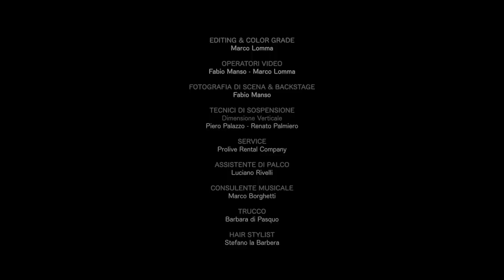Tiziano Albanese - La Malattia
MUSIC Tiziano Albanese - RAI COM edizioni musicali
DISTRIBUTION Egea Music

REGIA Marco Lomma
PRODUZIONE VIDEO AerisLAB
TALENTS: Erica Manocchio, aerialist - Tiziano Albanese, piano

INTRO VIBRAFONO Marco Borghetti
EDITING & COLOR GRADE Marco Lomma
OPERATORI VIDEO Fabio Manso, Marco Lomma
FOTOGRAFIA DI SCENA Fabio Manso
SERVICE AERIALIST Dimensione Verticale
TECNICI DI SOSPENSIONE Piero Palazzo, Renato Palmiero
SERVICE PALCO Prolive Rental Company
ASSISTENTE DI PALCO Luciano Rivelli
TRUCCO Barbara Di Pasquo
HAIR STYLIST Stefano La Barbera

PIANO RECORDING with FAZIOLI Gran Coda F278
by ARTESUONO Recording UDINE (UD)
FONICO Stefano Amerio

MIXING, EDITING and ORCHESTRA RECORDING by
P.I.M.S. Vasto (CH)
FONICO Francesco Apolloni

VIDEO RECORDING c/o TEATRO SAVOIA (CB) on 4-X-2017

THANKS
Associazione Amici della Musica "Walter  De Angelis" - Campobasso
Fondazione Molise Cultura